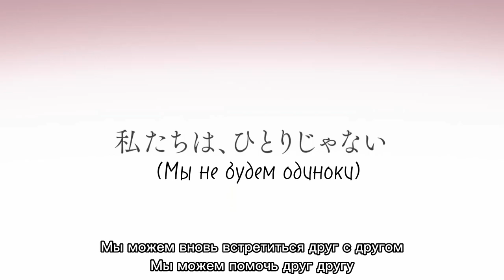Одинокий замок в Зазеркалье | Lonely castle in the mirror (2023) - русские субтитры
Семь прогуливающих школу подростков одновременно обнаруживают, что в их спальнях стали странно сиять зеркала. Прикоснувшись к стеклу, они переносятся в чудесный замок, где их встречает загадочная девушка, представившаяся Королевой-волчицей. Замок в Зазеркалье становится для ребят убежищем от нелюбимой школы, куда они сбегают каждый день, но покинуть его нужно до 5 вечера. Кроме того, тут их ждёт набор подсказок, ведущих к спрятанному в стенах замка ключу, который может исполнить заветное желание.
Делала перевод я, поэтому, если есть какие-то ошибки, комментарии открыты! Спасибо за любую обратную связь (eng: I did the translation, so if there are any mistakes, the comments are open! Thanks for any feedback).
The author of the anime is Mizuki Tsujimura